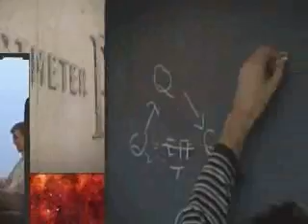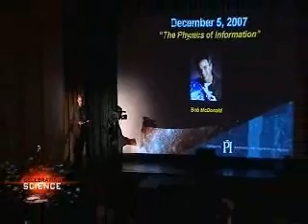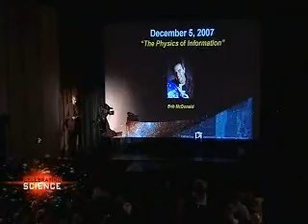THE PHYSICS OF INFORMATION: FROM ENTANGLEMENT TO BLACK HOLES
Public lecture series hosted by Perimeter Institute for theoretical physics in Waterloo Ontario, Wednesday Dec 05, 2007.

Speaker(s): Leonard Susskind, Sir Anthony Leggett, Christopher Fuchs, Seth Lloyd, Bob McDonald

Do ideas about information and reality inspire fruitful new approaches to the hardest problems of modern physics? What can we learn about the paradoxes of quantum mechanics, the beginning of the universe and our understanding of black holes by thinking about the very essence of information? The answers to these questions are surprising and enlightening, but also controversial. The topic of information within physics has involved some of the 20th century\'s greatest scientists in long-running intellectual battles that continue to the present day. In this special debate, hosted by the CBC\'s Bob McDonald of \'Quirks and Quarks\', you will enjoy a lively discussion between four prominent physicists who have thought long and hard about these questions. information, quantum mechanics, quantum cryptology, entropy, everything computes, properties equals information, uncertainty principle, quantum computer, hologram, black hole, event horizon, coherence, Schrodinger, interference and predictability, quantum state, teleportation, entanglement